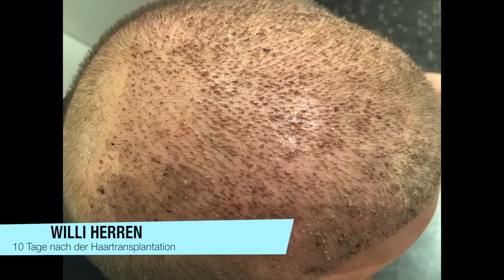Haartransplantation Willi Herren 1. Ergebnis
Willis Haar-OP by "Hairmedic Klinik in Dortmund" ist jetzt 3 Monate her und jetzt seht ihr mal das Ergebnis. Was sagt ihr dazu?